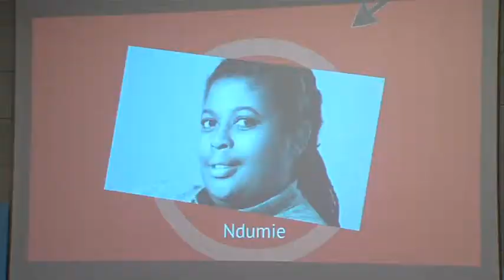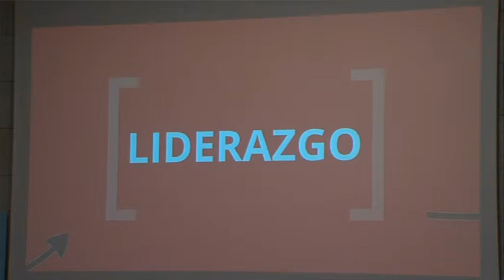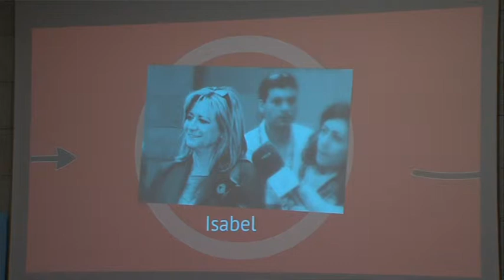INLUGO2013 - FRANCISCO POLO (@franciscopolo) "Disrupción positiva"